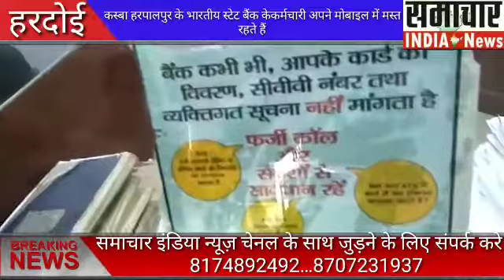कस्बा हरपालपुर के भारतीय स्टेट बैंक केकर्मचारी अपने मोबाइल में मस्त रहते हैं